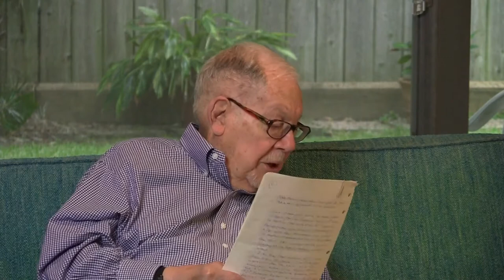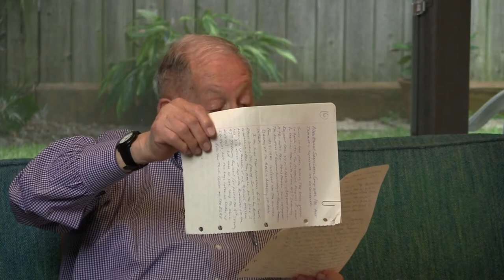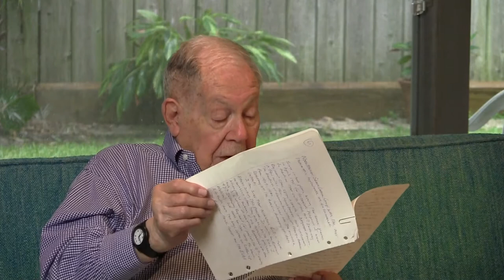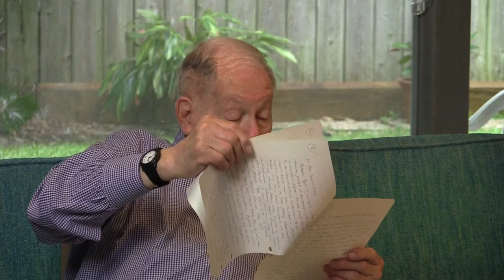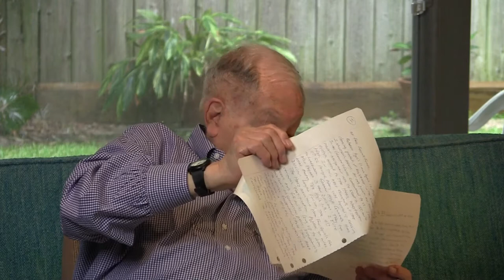Texas Liberators - Herbert Stern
Interview Location: Houston, TX

Interviewer: Stephen Sloan
Videographer: Robert DeBoard
Video Editor: Steven Sielaff

Conducted as part of a grant-funded project on Texas veterans who served as liberators of Nazi concentration camps during WWII. Grant issued by the Texas Holocaust and Genocide Commission.